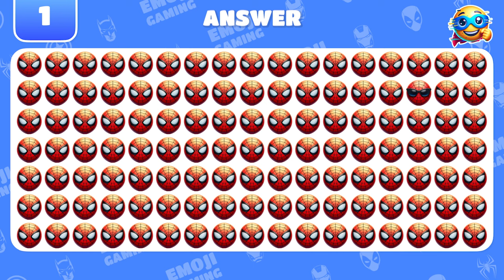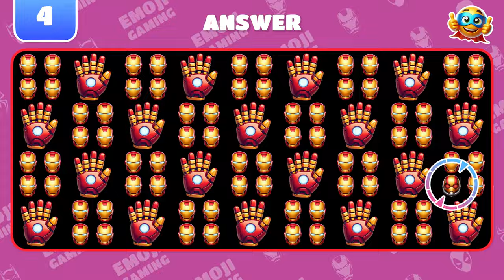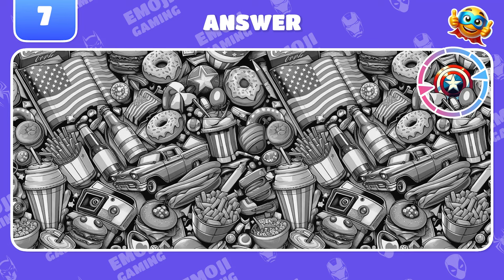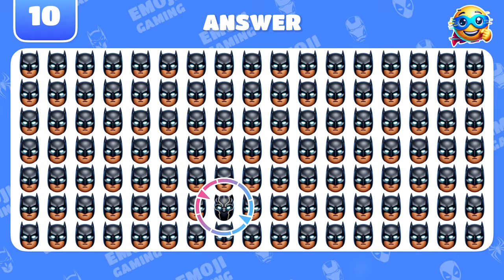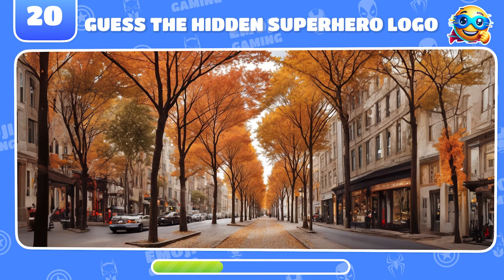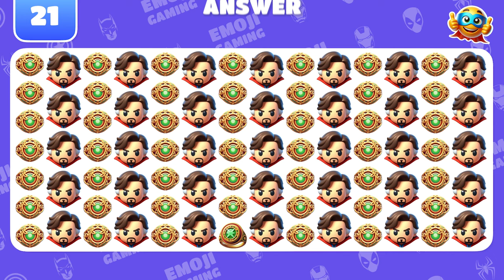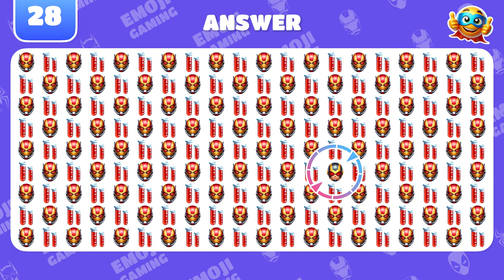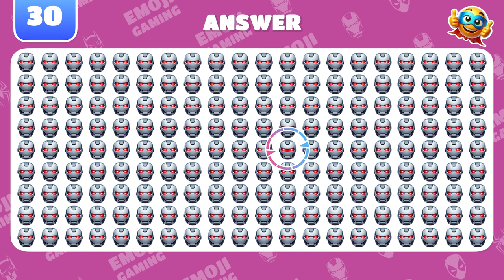Find the ODD Emoji Out - Superhero Extreme Edition 🦸🔥🦸‍♀️ Ultimate Levels - Emoji Challenge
🦸‍♂️ Get ready for the ultimate superhero quiz! In this extreme emoji challenge, you’ll need to find the odd one out in 30 super tricky levels. From Spider-Man to Iron Man, your task is to spot the odd superhero emoji and solve some mind-bending puzzles. Can you handle the hardest edition?

🔍 This quiz will test your eyes to the max! Whether it’s spotting the odd emoji or solving optical illusions, you’ll need to stay sharp and squint your eyes to find hidden objects. Think you know Avengers or DC Superheroes? Time to prove it with this challenging MCU and Marvel quiz!

💥 Join the fun, take on the find the odd superhero challenge, and see how many levels you can ace!